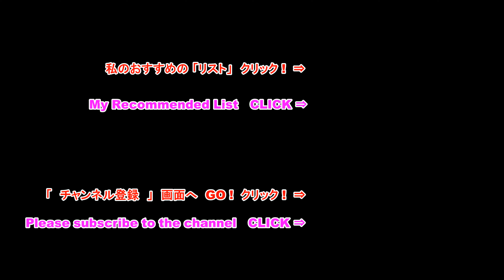★Timelapse Superb View Walk "Miyajima②Five-storied Pagoda"★タイムラプス絶景散歩「世界遺産・宮島② 五重塔・秋のもみじ紅葉」輪になれ広島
人と神々が共に生きる島、世界遺産・日本三景「宮島・厳島神社」
平安時代の寝殿造りの粋を極めた荘厳で独創的な神社建築。
廻廊で結ばれた朱色の神殿は、潮の満ち引きを効果的に活かし、
まるで浮かんでいるかのような神秘的な建築美をたたえている。

People and gods live together in this island.
World heritage & Three views of Japan "Miyajima" "Itsukushima Shrine"
Itsukushima Shrine is majestic and unique shrine building of the Heian period. The vermillion shrine connected by the corridor effectively utilizes the fullness of the tide and praises the mysterious architectural beauty as if it is floating.

■Special Thanks
    cocoa

♪ Music
Half_Day by Bad Snacks